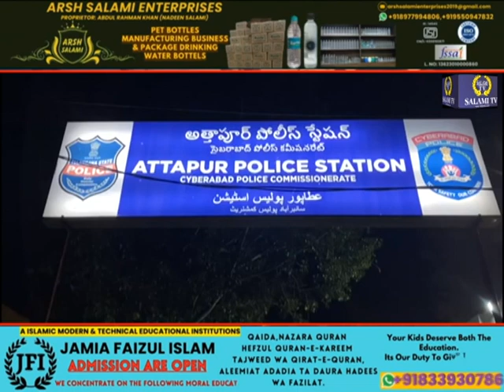SALAMI TV INDIA | Attapur ps limits Me Rowdy Sheeter Yousuf Aur Gang Ki Hulchul....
Attapur PS limits Me Rowdy Sheeter Yousuf Aur Gang Ki Hulchul | Khawateen Aur Mardo Par Chaaquon Se Humlaa